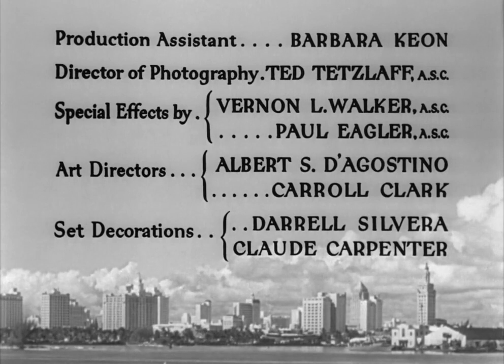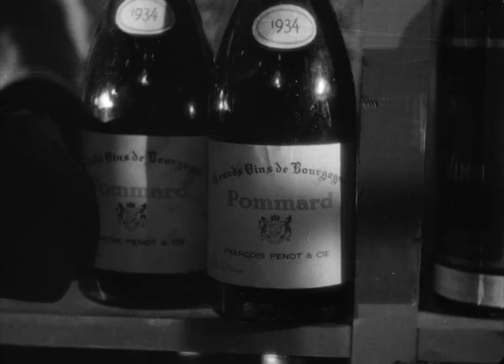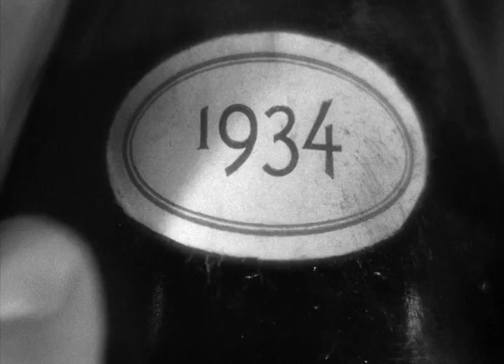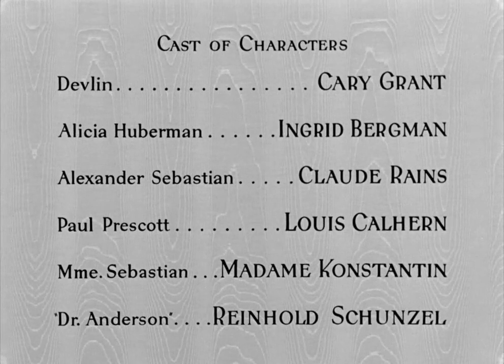Interlúdio (Notorious, 1947) - Hitchcock - Legendado PT-BR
**PARA ATIVAR A LEGENDA CLIQUE EM CC NA BARRA INFERIOR**

Interlúdio (Notorious, 1947)

Direção: Alfred Hitchcock
Elenco: Ingrid Bergman, Cary Grant, Claude Rains

Sinopse: A jovem filha de um espião alemão é convidada para viajar ao Rio de Janeiro, ao lado de um agente do governo, para investigar possíveis nazistas

Um dos mais envolventes trabalhos de um dos maiores diretores de todos os tempos, Alfred Hitchcock. Filmado no Rio de Janeiro, o Mestre do Suspense conduz sua trama cheia de intrigas com extrema precisão. No elenco, o grande destaque fica para Ingrid Bergman, em uma das melhores atuações da carreira